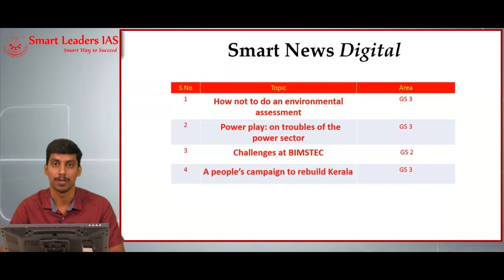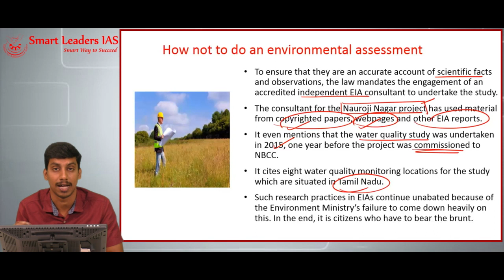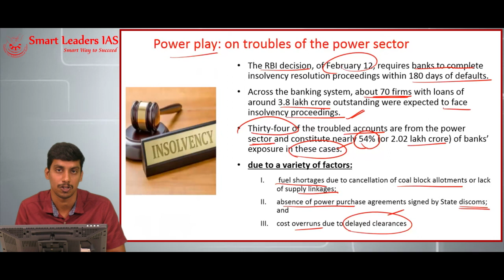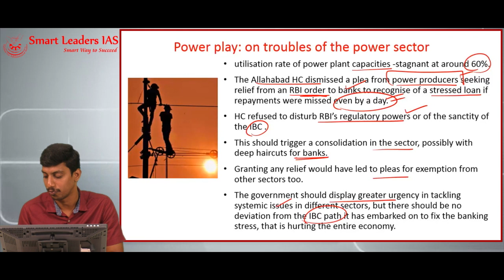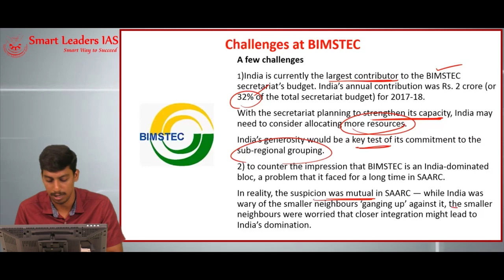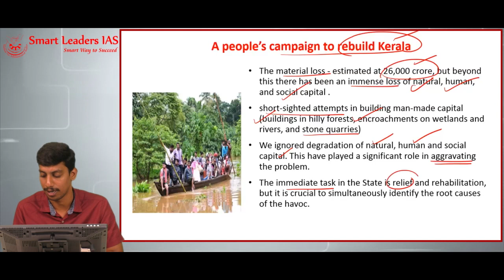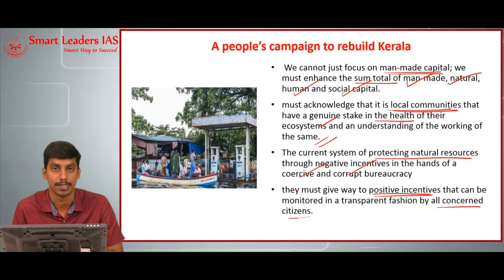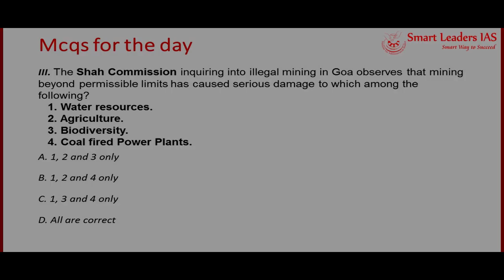Smart News Digital | 30.08.2018| Smart Leaders IAS | Chennai